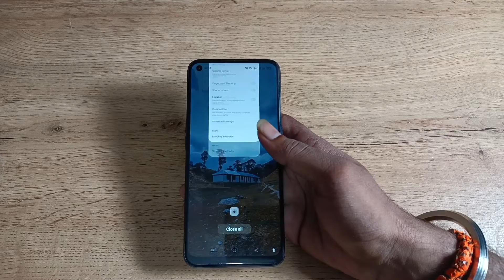how to on and off finger print shutting sound in oppo f19 pro 5g , finger print shutting sound on of